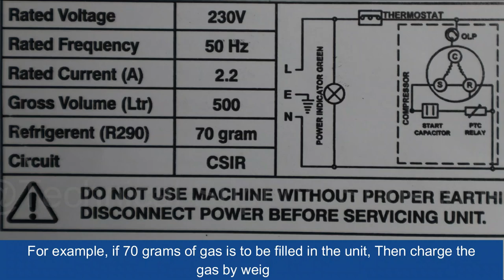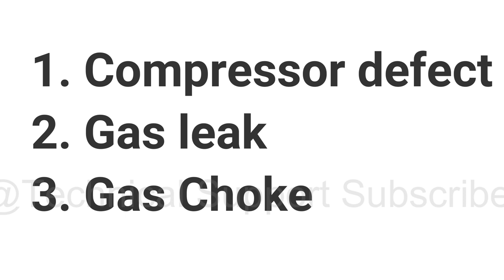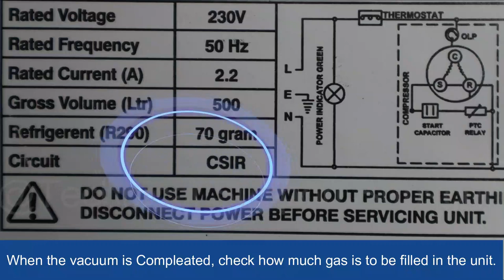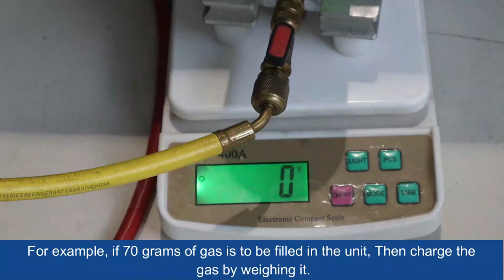Gas Charging in Deep Freezer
in this video you will Learn how to Gas Charge in Deep Freezer